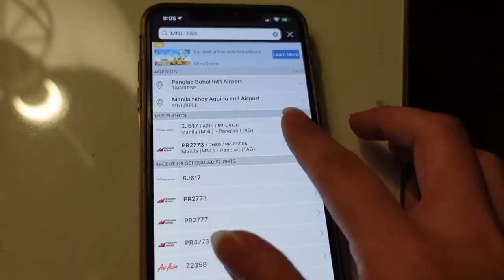HOUSEWIFE MODE AGAIN! ✈️ Yasmien Kurdi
Balik na ulit sa liparan si Pangga after a long time. I'm happy that he is finally back to what he loves doing. For how many months siya po ang photographer, director, and sometimes editor ko etc etc... busy-bisihan kami dito sa house. Hopeful na sana mabilis tayo makabalik sa dati.

Edited by:
Rodolfo Sitchon